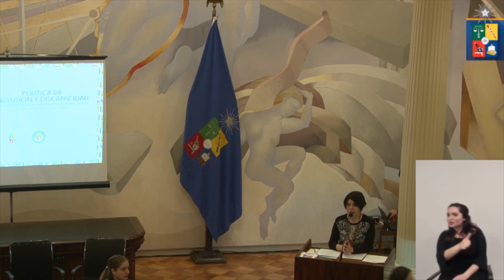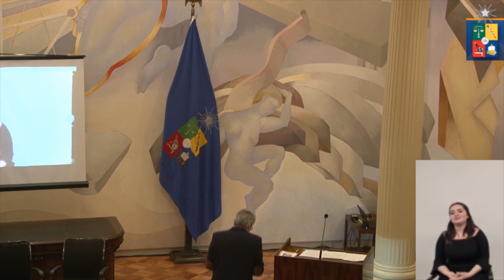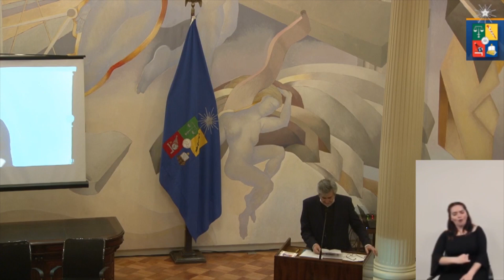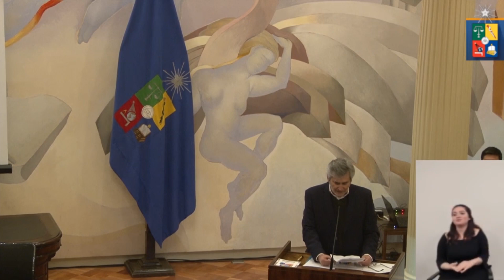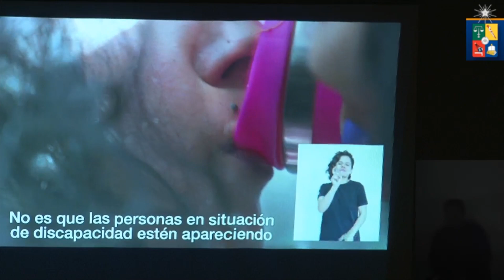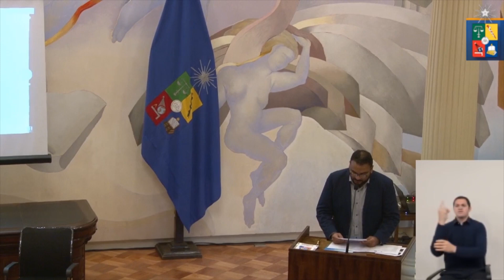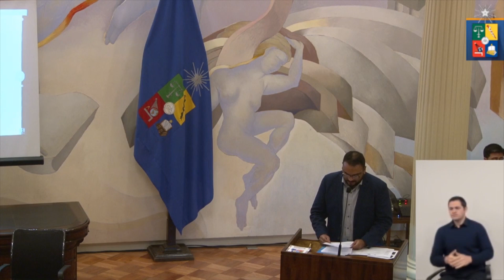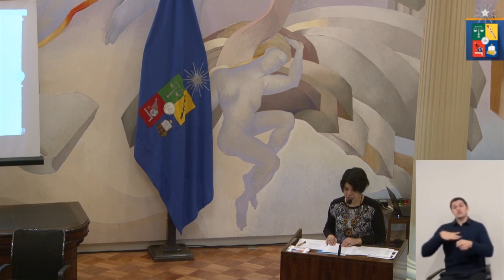Lanzamiento Política de Inclusión y Discapacidad en la U. de Chile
Nuestra Casa de Estudios es la primera institución pública de educación superior en contar con este instrumento, que promueve un cambio cultural y educacional en torno a sus principios de equidad e inclusión y articula un organismo para atender las necesidades de toda la comunidad universitaria. Esta política -realizada en la perspectiva de la Diversidad Funcional- fue presentada a la comunidad y al país este lunes 12 de agosto en Casa Central.